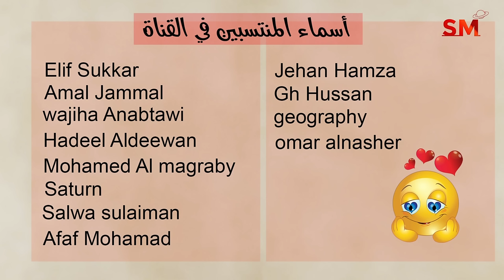إنتقال الزهرة الى الأسد يوم الخميس 11 تموز يوليو 2024 سعيد مناع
شرح مهم للإنتقال . 0:17
الزوايا الفلكية . 2:22
التوقعات للأبراج و الطوالع . 6:47
 برج الحمل 7:45
 برج الثور 8:52
 برج الجوزاء 9:57
 برج السرطان 11:12
 برج الأسد 12:19
 برج العذراء 13:54
 برج الميزان 15:10
 برج العقرب 15:58
 برج القوس 17:05
 برج الجدي 18:25
 برج الدلو 19:47
 برج الحوت 21:01

فيما يلي هذه الفترات لشهر 7/2024 حسب توقيت غرينتش GMT:
*أطوار القمر

5.7.2024 في السرطان 10:56 مساءً الإجتماع  ( القمر الهلال )
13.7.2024 في الميزان 10:48 مساءً التربيع الأول
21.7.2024 في الجدي 10:16 صباحاً الإستقبال ( القمر بدر )
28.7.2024 في الثور 2:51 صباحاً التربيع الأخير

* خلال الايام التالية يبدأ خلو المسار في يوم وينتهي في اليوم التالي:
*13/7
*26/7

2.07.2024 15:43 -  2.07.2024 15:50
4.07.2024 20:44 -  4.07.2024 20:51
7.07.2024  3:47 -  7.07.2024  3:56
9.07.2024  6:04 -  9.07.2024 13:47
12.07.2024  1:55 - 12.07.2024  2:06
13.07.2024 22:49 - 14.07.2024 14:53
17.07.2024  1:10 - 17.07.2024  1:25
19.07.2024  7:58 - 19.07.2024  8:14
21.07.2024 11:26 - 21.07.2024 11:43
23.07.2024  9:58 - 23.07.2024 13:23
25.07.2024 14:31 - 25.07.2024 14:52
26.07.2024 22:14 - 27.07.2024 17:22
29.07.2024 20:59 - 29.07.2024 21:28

يوم19و20و21و22و23

1و2و3و5و6و7و8و11و12و16و17و20و25و26و30و31

4و7و9و10و13و14و15و16و18و20و21و22و23و27و28